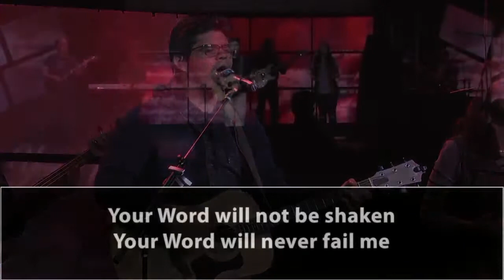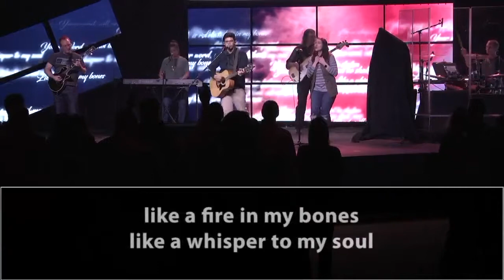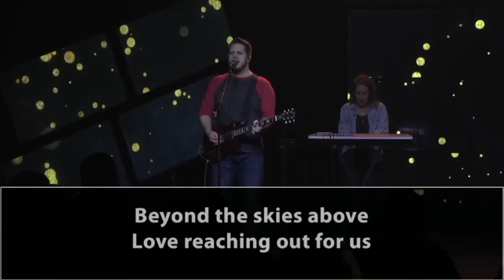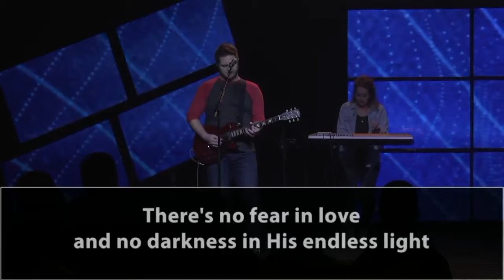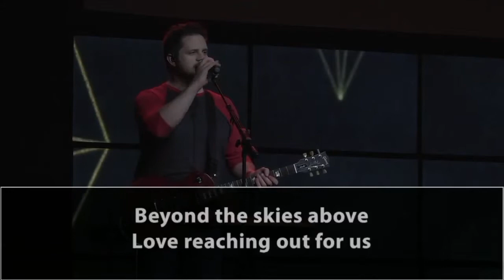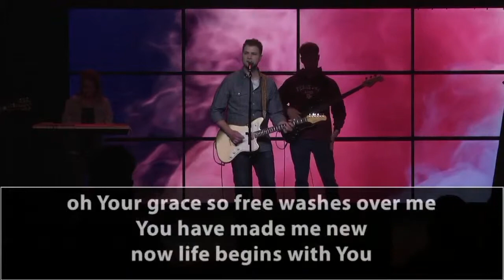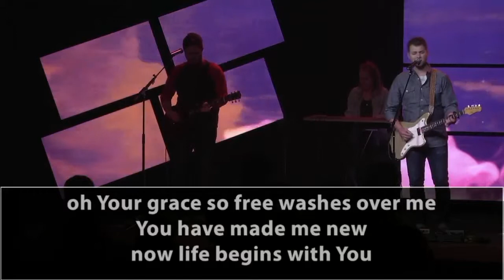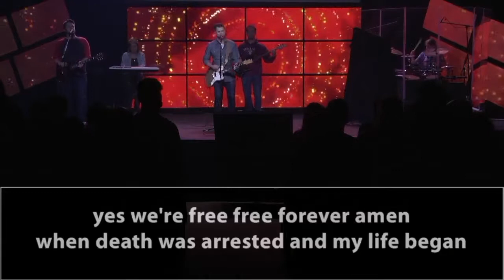Worship Wednesday 4.25